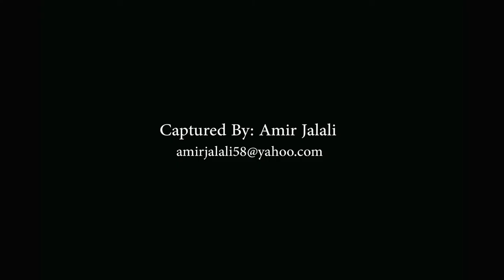My Beloved City, Yazd!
A short film about yazd. the oldest city in Iran!